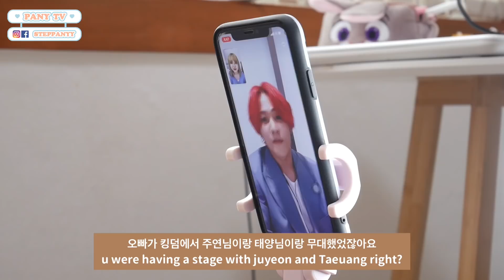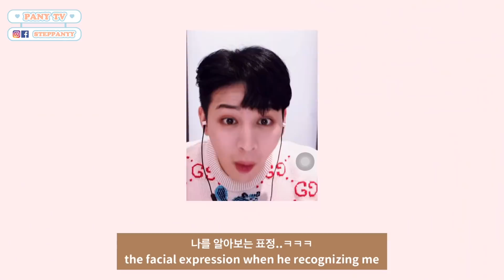iKONIC | 8년차 아이코닉의 첫 아이콘 영통팬싸, my 1st iKON video call online fansign ❤️💟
아이콘 덕질 8년동안 첫 팬싸에 다녀왔습니다..
한국말도 서툴렀고 시간이 부족하게 되버렸네요ㅠㅠ
처음 팬싸하는데 애들이 얼굴 보면서 애기하는 것 너무 행복했어요ㅠㅠㅠ

ɪᴋᴏɴɪᴄ ღ

ᴍᴀᴋᴇᴜᴘ ⍢

ʟɪꜰᴇ ɪɴ ᴋᴏʀᴇᴀ ⍢

ᴛʀᴀᴠᴇʟ ღ

拜托大家多多支持哦🤍